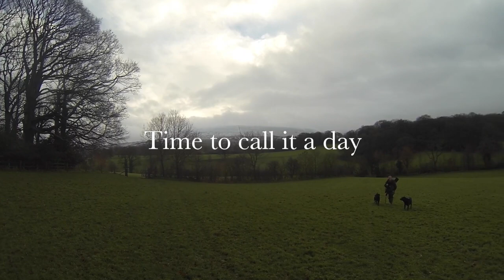Beaters day 2019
Beaters day 2019 on one of the northwest shooting estates